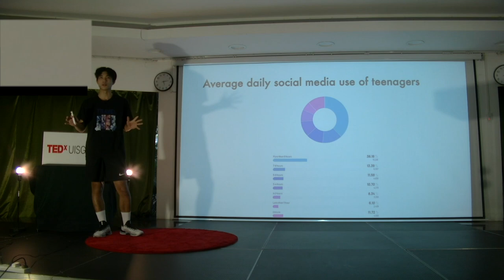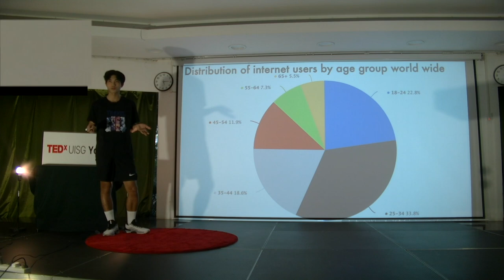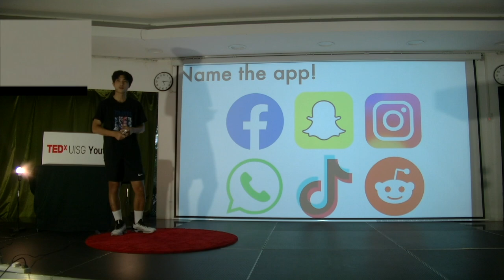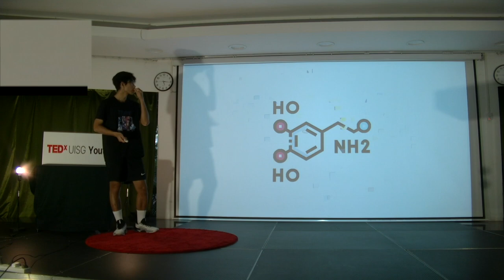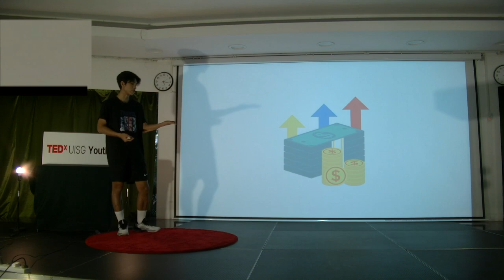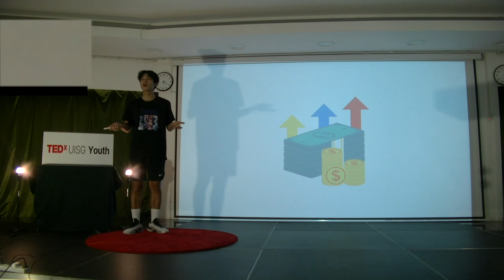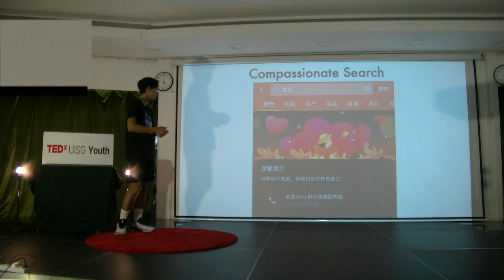Decoding GenZ | Melzer He | TEDxYouth@UISG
As the prevalence and our exposure to social media arises everyday, we should start to question the mode of interaction between social media and Gen Z teenagers. The ambivalent nature of social media has to be answered sooner or later, and this speaker provides his discovery insights. Since he was young, Melzer grew up loving to draw, read and occasionally film. Now his full focus is on passing the IB and tennis. But that's not the full story becasue he is still young.
Melzer is a year 11 Chinese IB DP student. He is extremely well versed in Gen-Z internet culture (not exactly something to be proud of) and he likes to socialize.
He probably sounds like a very mundane and dull person (because he kind of is). But trust me, his boring life allows him to find meaning and fun in the most trivial matters that actually makes his days incredibly interesting (to some questionable extent). This talk was given at a TEDx event using the TED conference format but independently organized by a local community.